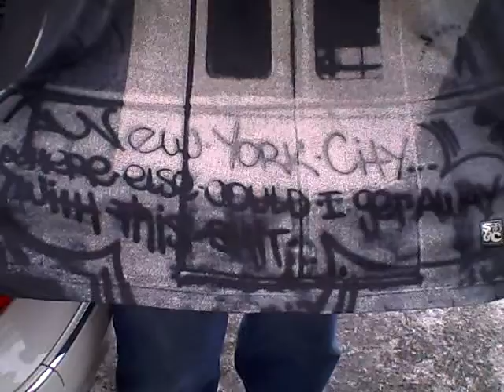Koe Rodriguez - The Subway T-Shirt